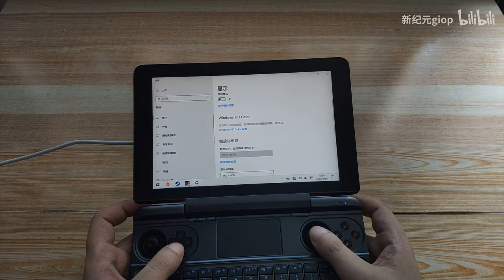GPD WIN Max high medium effects Star Wars Jedi：Fallen Order 25-30fps